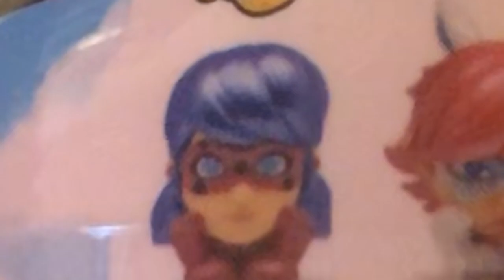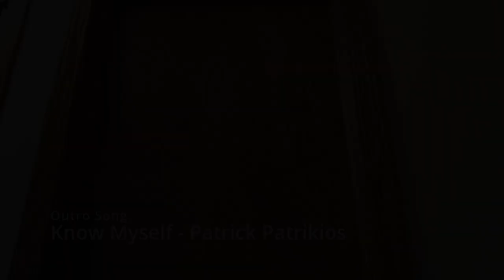I Open Some "Miraculous Ladybug Mash'ems" Series 2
I found some series 2 of the Miraculous Mash'ems, so I figured why not open them? This was fun to film (but not fun to edit because my mouse is starting to double-click whenever I just single-click) and if a series 3 comes out and I see it in stores, I'll gladly pick some up.